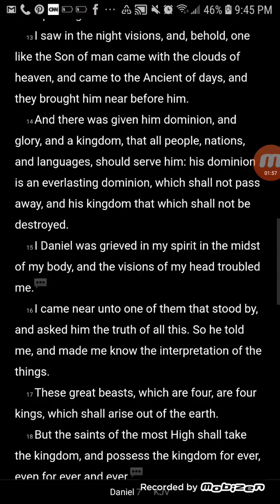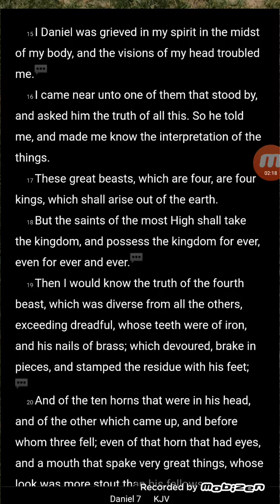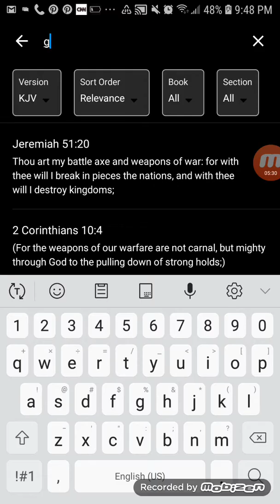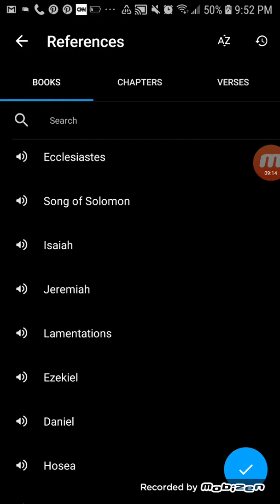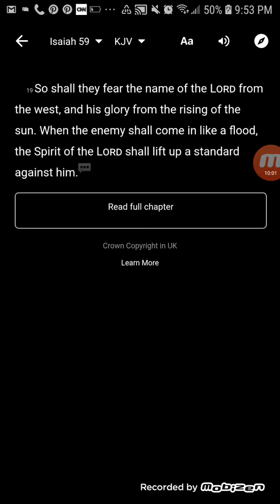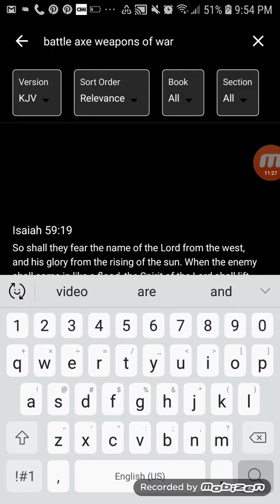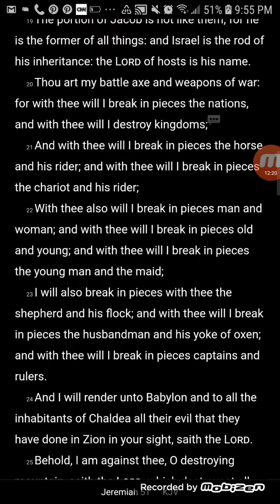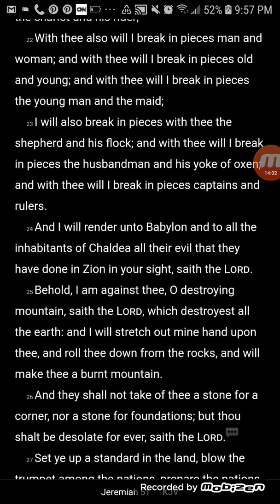Hidden In Plain Sight Movie Brightburn: Huge Spoilers